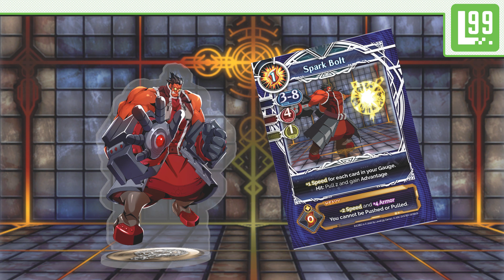The cast of BlazBlue comes to Exceed (part 1)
BlazBlue comes to the tabletop in the Exceed Fighting Card Game, arriving late in 2020!
This early look previews some of the cards and fighters in the game!

Video Created by Ferdinand Capitulo.
Voiceovers by Jackie Florian.